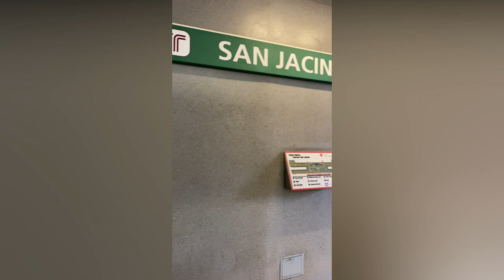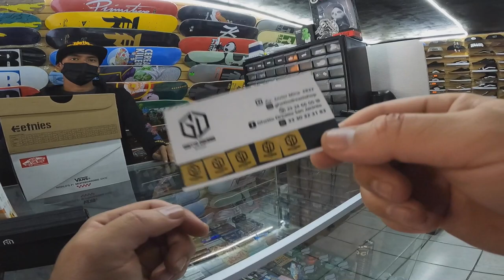💨 Vans Pro Vs Etnies Michelin - Cual es Mejor para BMX?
Banda en este video hacemos una comparación de calzado, con dos de las mejores marcas del mercado, Etnies Marana Michelin y Vans Pro Sk8 Hi SUSCRIBETE PARA MÁS VIDEOS Y SE PARTE DEL THEBOOMTEAM !